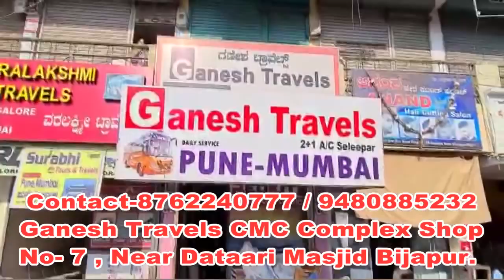JDS Neta MC Mangoli Ke Baad Bete Ne Thama Congress Ka Haat....!09-03-2021